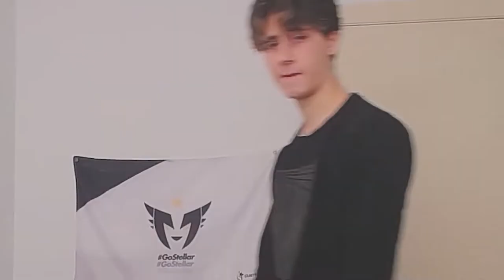🎮CÓMO ser un BUEN CEO / Dir. Contenidos / Deportivo / Marketing en tu EQUIPO de Esports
Requisitos:

+Follow en YouTube
+Follow en Twitter
+Comentar "Participo" + (Algo positivo) en cualquier vídeo de este mes

⭐1 LINEA GRAFICA valorada en 50€ para tu Team

🔔¡𝗥𝗘𝗖𝗨𝗘𝗥𝗗𝗔 𝗦𝗘𝗚𝗨𝗜𝗥𝗠𝗘 𝗘𝗡 𝗧𝗢𝗗𝗔𝗦 𝗠𝗜𝗦 𝗥𝗘𝗗𝗘𝗦!👇

♦ ⬇Vídeos que pueden interesarte:⬇
♦ ⬇📚Libros que pueden interesarte:⬇
Libertad financiera.

00:00 🎁
00:21 CEO
04:35 Dir. CONTENIDOS
07:53 Dir. DEPORTIVO
10:09 Dir. MARKETING
12:23 Meta LIKES

En este vídeo os doy consejos del anterior vídeo de "MEJOR ESTRUCTURA para *EQUIPO DE ESPORTS* 🎮"
Os doy consejos sobre cómo llevar la faceta de CEO, director/a de contenidos, director/a deportivo/a, director/a de marketing.
Consejos que os darán ventaja al iniciar vuestro rol dentro de un equipo de esports. Para tu team o club competitivo. Consejos de cómo manejar las redes, crear buena filosofia de equipo, crear grupo con el team, saber dirigir tu equipo de esports, qué redes sociales usar en tu team de esports, cuantos juegos tener en tu club de esports, a quien debes y no meter en tu equipo de esports...